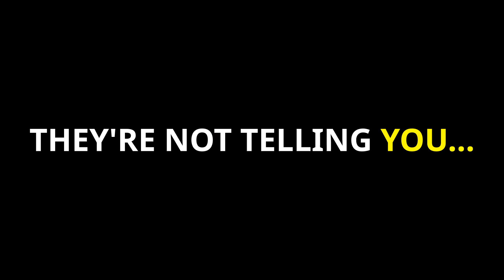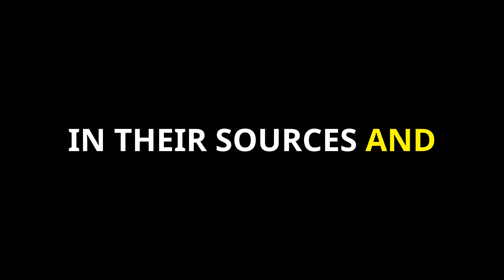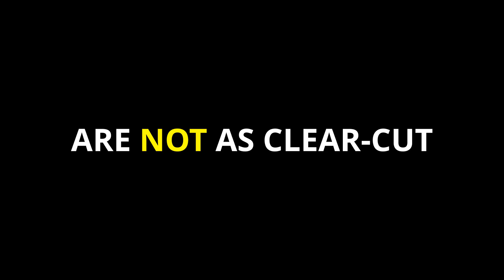The Shocking Reality of 'Natural' Flavors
Prepare for a jaw-dropping revelation about 'natural' flavors that will change how you see food forever. From beaver extracts to hidden chemicals, uncover the startling truth behind what's really in your 'all-natural' foods. Warning: This short video contains information that food companies don't want you to know!